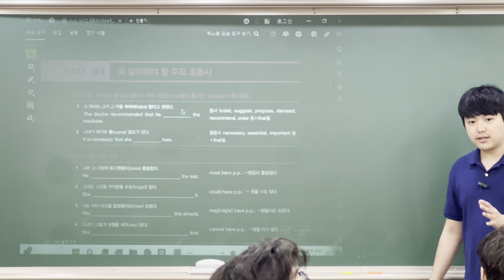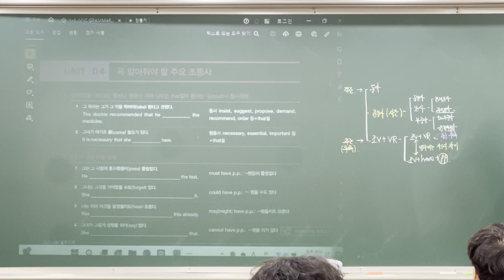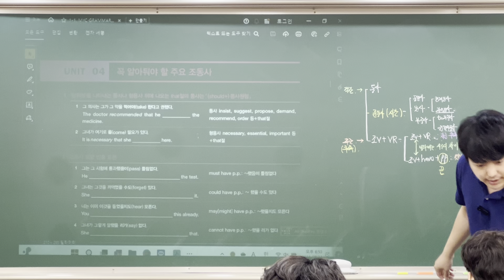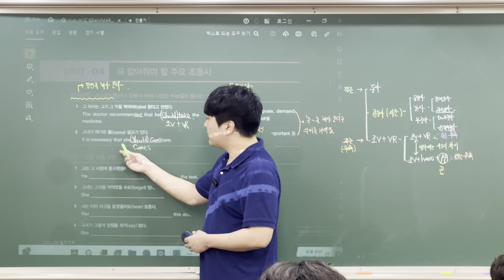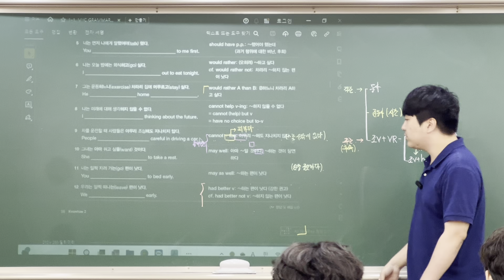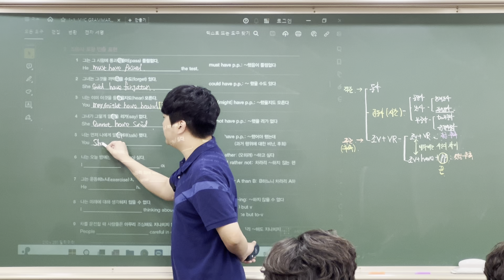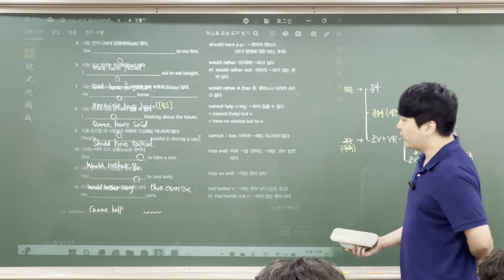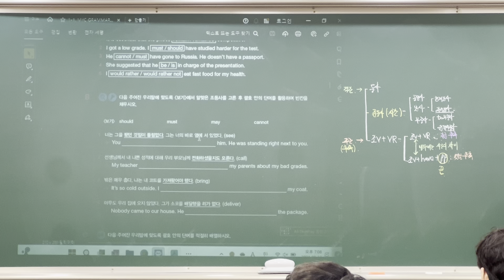5강. 조동사의 형태 및 의미 [MYC GRAMMAR BOOSTER]